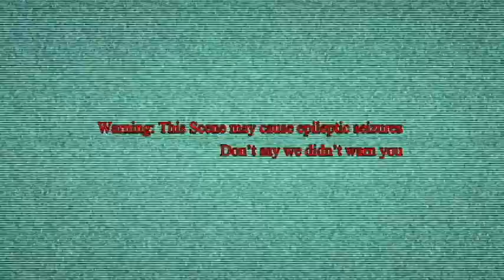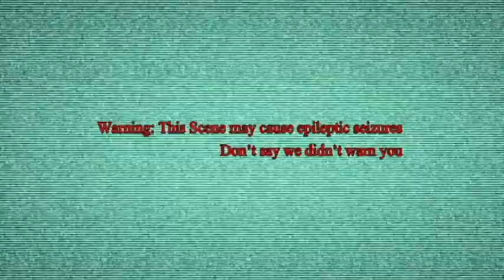Let's Play Dead Space 3 Episode 1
Wilson and Adam embark on a Necromorph filled Journey.